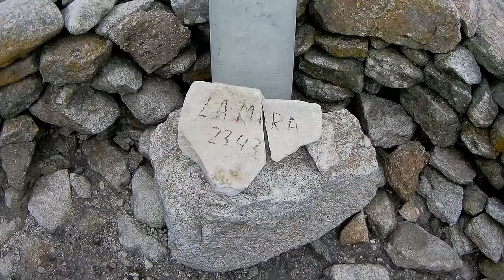La Mira por Garganta de La Covacha 2021 Junio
La cabra montés mal acostumbrada